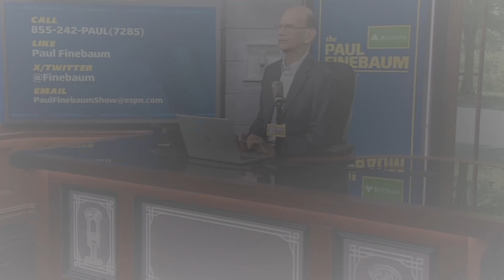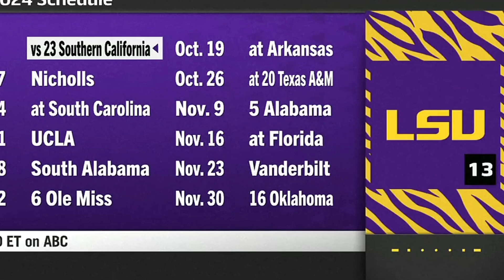Brian Kelly Joins Paul Finebaum: LSU vs. USC Week 1 Showdown in Las Vegas! 🏈🔥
"Join us as LSU Head Coach Brian Kelly sits down with Paul Finebaum on The Paul Finebaum Show to break down the highly anticipated Week 1 matchup between LSU and USC in Las Vegas! Coach Kelly shares his insights on the team's preparations, key players to watch, and his strategy for taking on the Trojans. Get an inside look at the Tigers' game plan and what to expect this Sunday!